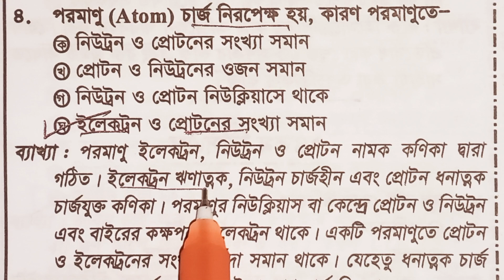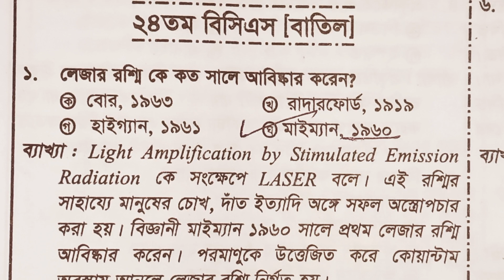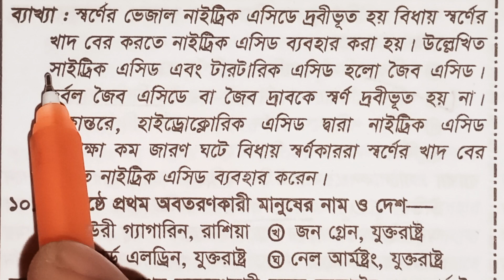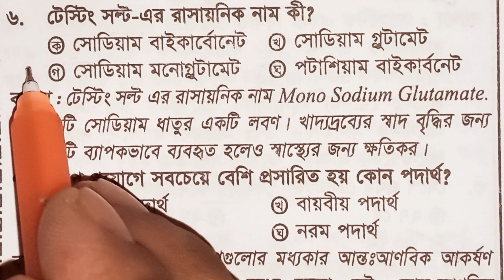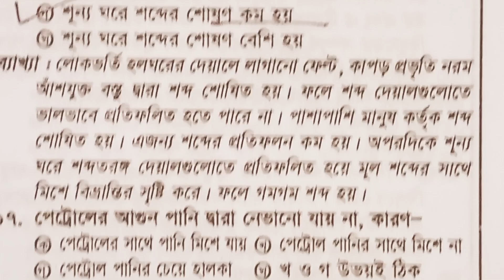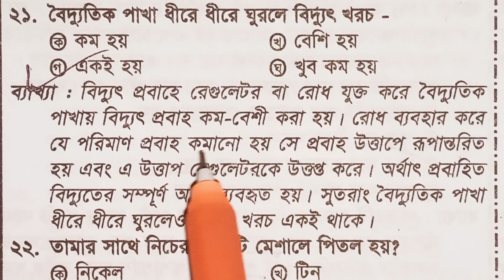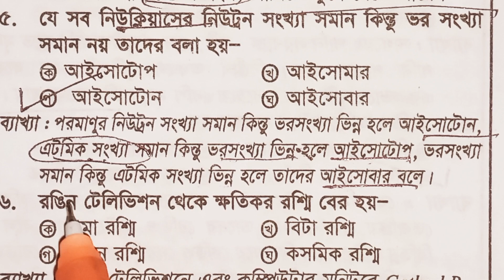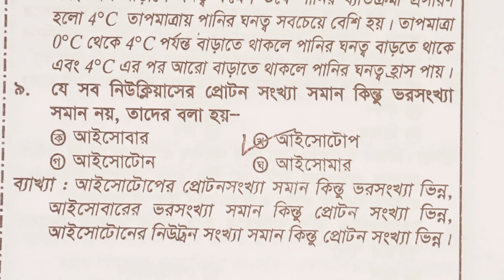সাধারণ বিজ্ঞান (part-4) থেকে বিগত বিসিএস প্রিলিতে আসা প্রস্তোত্তর ব্যাখ্যাসহ BCS primary Dhaka97 tv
Wellcome to DHAKA97 TV (BCS CAREER ACADEMY)
DHAKA97 TV (BCS CAREER ACADEMY)

Dhaka97 tv (BCS CAREER ACADEMY)  Facebook  page
like this page everyone  please.